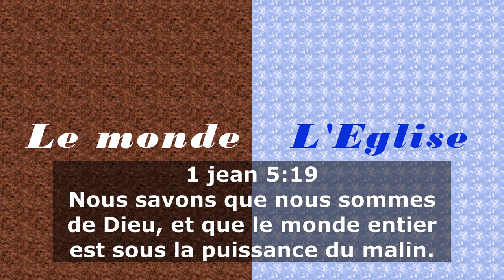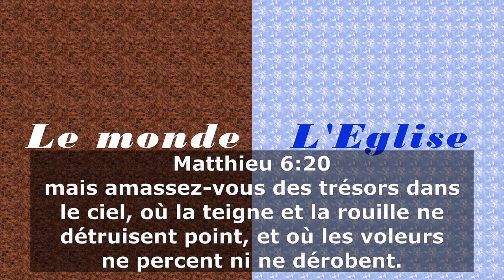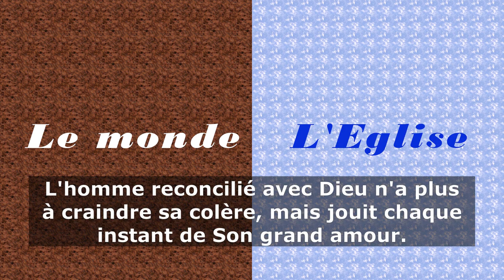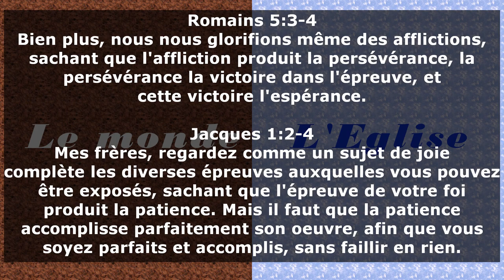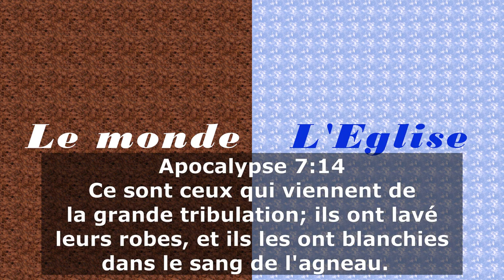V015 - La paix et la tribulation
La paix et la tribulation